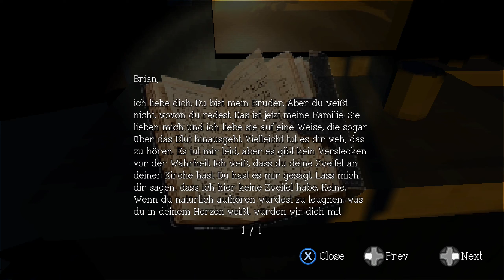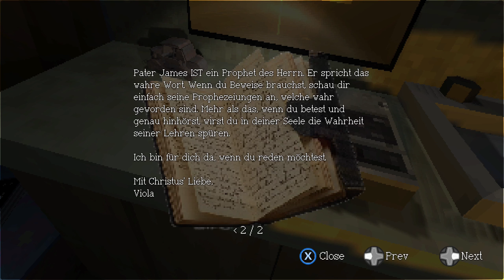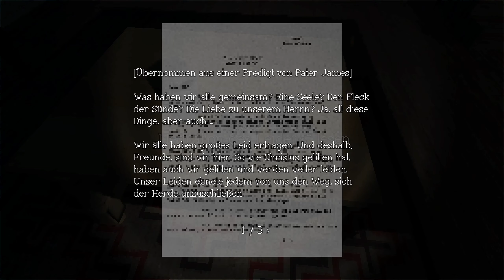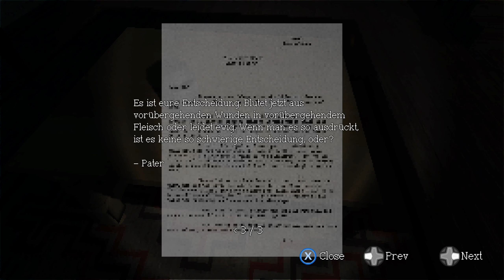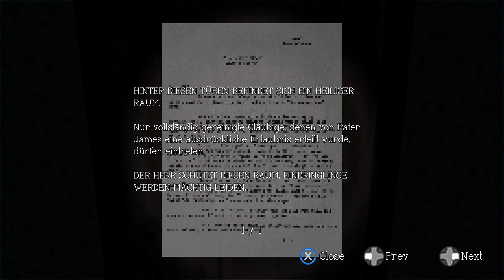Sagebrush ⛪️ 2/3: Die Lehre der alternativen Reinigung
Wir untersuchen das Pfarramt, in dem sich weitere Abgründe auftun.

Telefonseelsorge:
Per Telefon 0800 / 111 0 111 , 0800 / 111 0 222 oder 116 123
per Mail und Chat unter online.telefonseelsorge.de